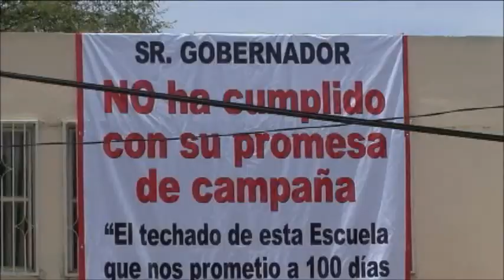IXMIQUILPAN EN BRIGADEO MASIVO EN APOYO A HECTOR MARTIN NAPOLES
Ciudadania de Ixmiquilpan participan en tocar puertas y solicitar el voto a favor del candidato del PAN Lic. Hector Martín Napoles. Porque el distrito XVI ya merece mas apoyos en el campo, en salud, educación, deporte y seguridad. Los ciudadanos demandan un candidato comprometido con la gente y este es Héctor Martin. con tu apoyo este 7 DE JULIO TODOS VAMOS A GANAR.!!!